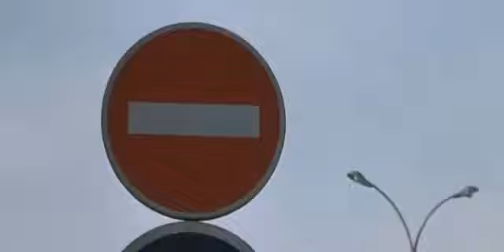BEST CAR CHASE EVER PT.2. RONIN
Willkommen auf dem Kanal.
Lasst auf jeden Fall einen Kommentar da ob es euch gefallen hat oder nicht.
Wenn es euch gefallen hat. na ihr kennt das ja. Like. Abo. Glocke.
Wäre echt nice. denn da kommt noch so einiges.

Enjoy&Have Fun